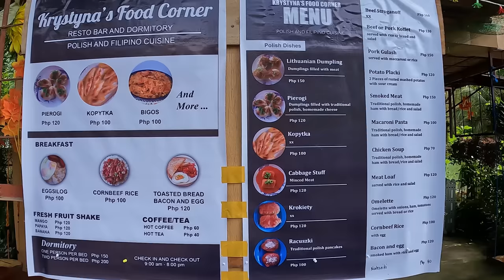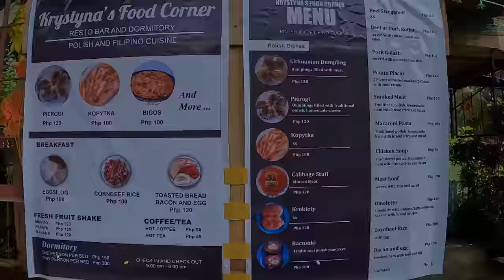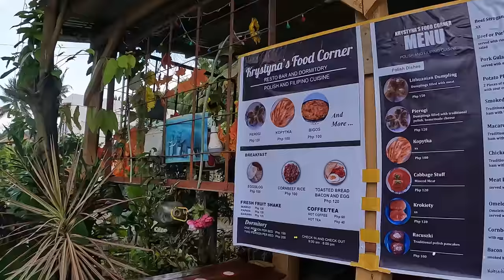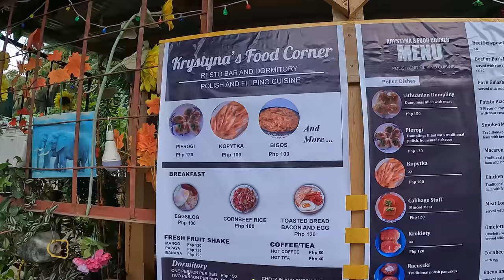Polski bar na Siquijor - odwiedzamy Panią Krystynę | WYSPA SIQUIJOR | BEZ SPINY | FILIPINY | 4K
Siema siema! Na deser z naszego tygodnia spędzonego na Siquijor zostawiłem Panią Krystynę i polskie jedzenie, które oferuje, od jedzenie egzotycznego wracamy do polskiej wspaniałej klasyki kulinarnej. Maricar pierwszy raz w życiu miała okazję jeść pierogi oraz kopytka które w towarzystwie gulaszu znikały momentalnie z talerza.

✔️ Sprzęt którego używamy, kupując z tych linków wspierasz nasz kanał

🎥 Kamery:
GoPro HERO11 Black
GoPro HERO10 Black
Sony RX100 VII

🔋 Akcesoria:
Mikrofon Rode
Karty pamięci
Dyski zewnętrzne USB 3.0

🤿 Mój sprzęt nurkowy:
Mój regulator
Mój komputer nurkowy
Moje BCD
Moje płetwy
Moja maska
Moja pianka 3mm

🎧 Gdybyście chcieli posłuchać tego co my:
Składanka Maricar: